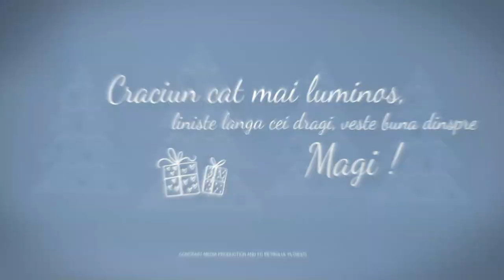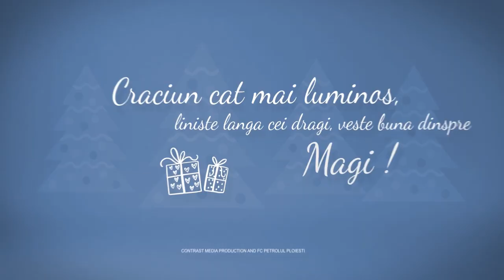FCPTV | FC Petrolul Ploiesti va ureaza "La multi ani!"